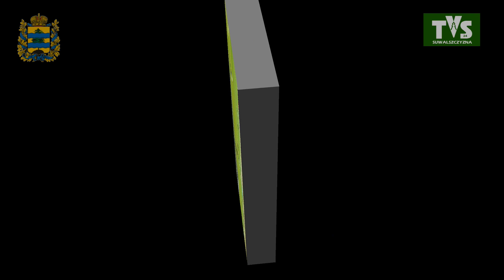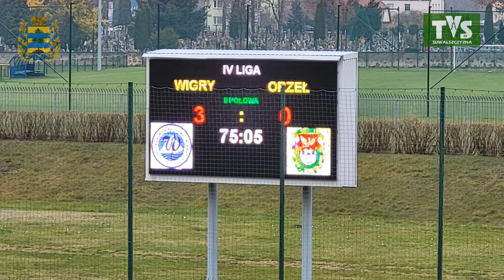Wigry 3:0 Orzeł Kolno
Suwałki, 22 X 2022
IV liga podlaska
SKS Wigry Suwałki  3:0  (1:0) Orzeł Kolno
Bramki: Bramki: 16' Wojciech Mickiewicz, 48' , 72' Dawid Kalinowski.

Wyjściowa jedenasta SKS Wigry Suwałki na mecz z KS Orzeł Kolno
33. Piotr Słowikowski, 4. Filip Kozłowski, 6. Przełomski Beniamin, 10. Marcin Fiedorowicz, 11. Dawid Kalinowski, 18. Romatowski Gabriel, 20. Tomasz Rytelewski, 27. Łukasz Kubrak, 28. Mickiewicz Wojciech, 44. Gulbierz Radosław, 89. Diakhite Salouma
Rezerwowi: 30. Wróblewski Damian, 14. Stasiński Paweł, 17. Lipiński Piotr, 23. Ruszczyk Mateusz, 25. Sowulewski Piotr, 77. Zackiewicz Sebastian, 97. Omilianowicz Paweł.
Trener: Kamil Lauryn

ORZEŁ KOLNO
Skład: 99. Falkowski Dawid, 2. Grala Daniel, 3. Sokołowski Patryk, 4. Ruchała Jakub, 5. Chaika Andrii, 6. Strymyliak Nazari, 9. Jurczyk Radosław, 10. Koc Mateusz, 14. Trambecki Kamil, 15. Kopańczyk Krzysztof, 17. Banach Patryk
Rezerwowi: 12. Radchenko Andrii, 8. Gawęda Daniel, 13. Kodenko Matvii, 16. Piankowski Bartosz, 18. Piaścik Krzysztof.
Trener: Ireneusz Piwko